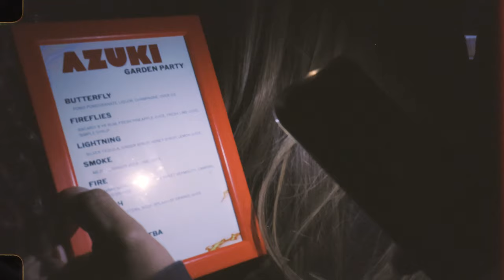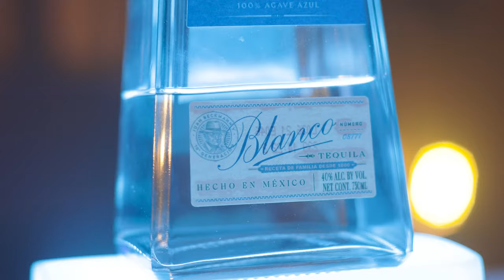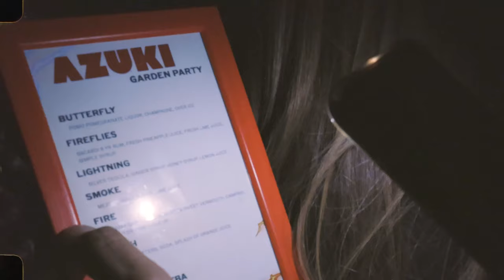AZUKI GARDEN PARTY + NFTLA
So much craziness happened at the AZUKI GARDEN PARTY at NFTLA. In this episode we talk about the highlights of the event. NFT LA was a surreal experience, we were able to meet up with some of the project founders who are pioneering in the Web3 space (MV3, AZUKI, The Littles, Yunaverse, SmilesssVRS). We documented the entire trip and will be releasing it as a documentary series. Please help us share the podcast with your Web3 friends!

We appreciate all the support, thank you for listening and sharing it with your friends.